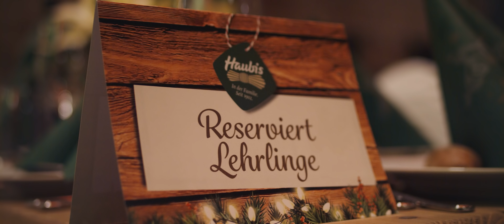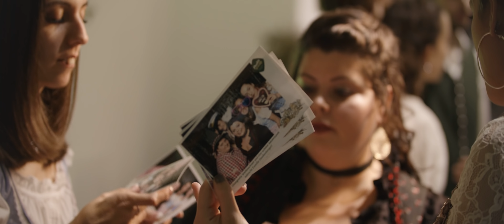Haubis Weihnachtsfeier 2018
Am Samstag, den 24. November 2018, fand wie jedes Jahr in der Messehalle Wieselburg die Haubis Weihnachtsfeier statt. Dieses Mal unter dem Motto "Eine Nacht in Tracht". Bevor der offizielle Teil startete, wurden die langjährigen und treuen Haubis Mitarbeiter geehrt und beschenkt! Heuer waren es insgesamt 41 Jubilare, die 10, 15, 20, 25 oder bereits seit 30 Jahren im Unternehmen tätig sind.